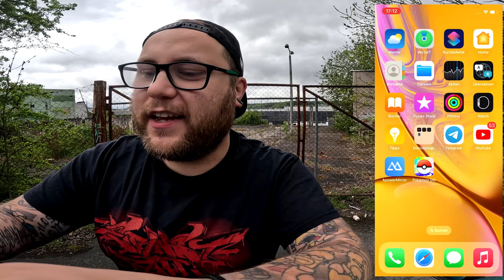Mega Simsala mit Hammer Döner !!! (Community Raid + Konter) | Pokémon GO Deutsch # 2976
GUMMA !!!